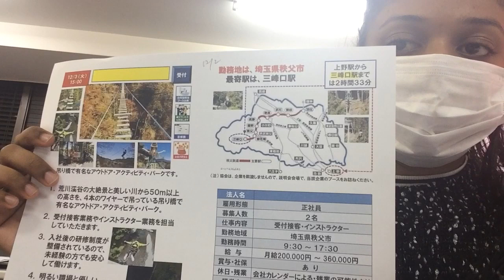12/3(15:00)Job vacancy/An outdoor activity park/Chichibu city,saitama prefecture/ ¥200,000~¥360,000.